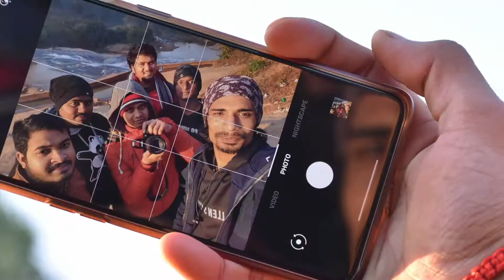Winter Ride- Trailer || BASTAR || KORAPUT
This video is the trailer for my upcoming videos to Bastar and Koraput. DJI Tello Shots, GoPro Hero 18 shots